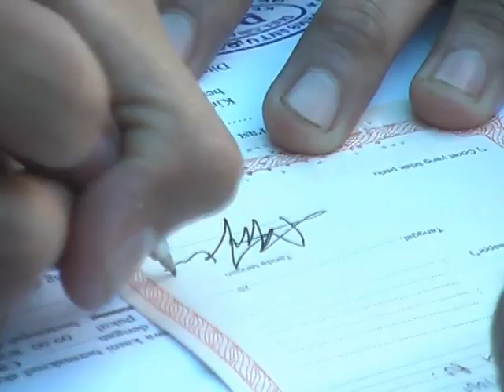Agustim & Cika Wedding part 3